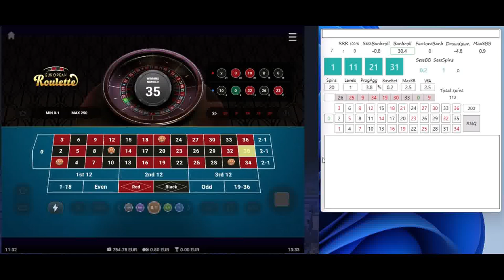Step #10 | From 400 to 40k EUR in 1y challenge | Vegas Casino | online roulette systems & strategies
Direct session, no issues, no lost progression, Vulkan Vegas Casino, online roulette systems & strategies